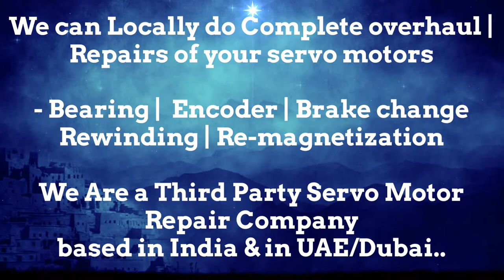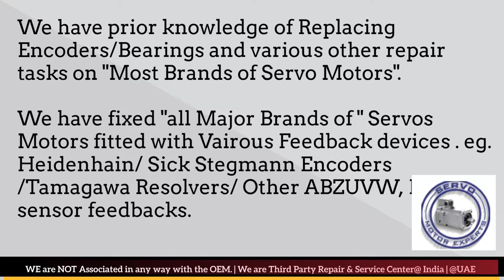Siemens AC Servo Motor - Drive & Encoder Repair Locally in India | Encoder Install, Align, Adjust